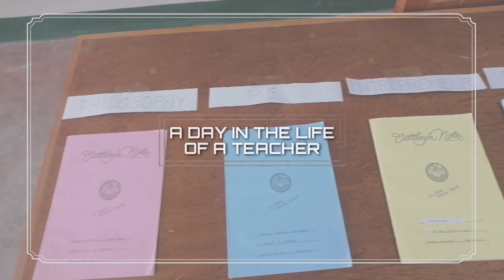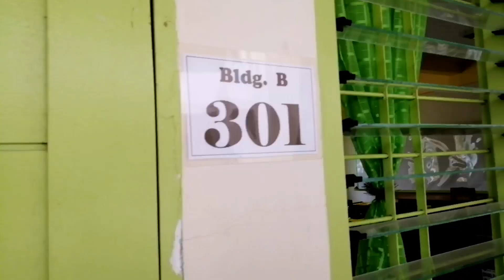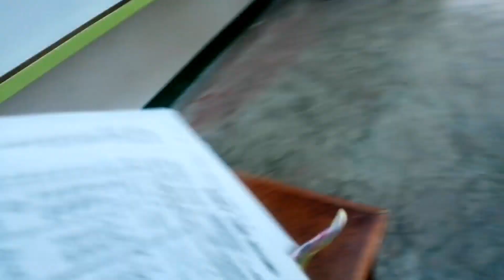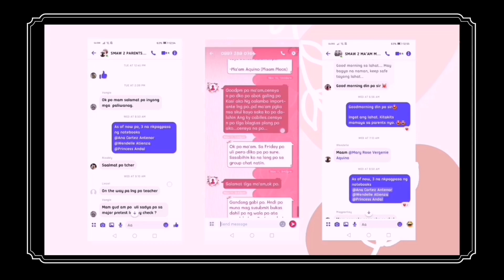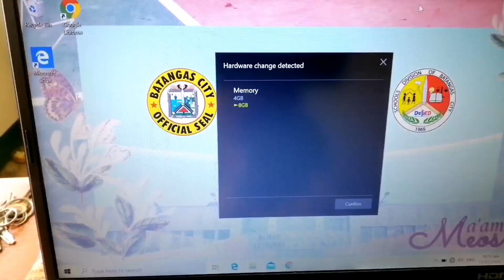A DAY IN THE LIFE OF A TEACHER | NEW NORMAL | BATANGUEÑA TEACHER | Senior High School Teacher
🌹Hi guys, come along with me on a day in my life. I'm a Senior High School Teacher, and I teach Shielded Metal Arc Welding (MAJOR). Hope you liked it. Samahan nyo po ako sa pag grow ng YouTube Channel ko. A warm hug for everyone. Keep Safe 😘🙏

Love,
Ma'am Meos 🌹

-Jeremiah 29:11

🌹Production
Huawei Nova 3i
Kinemaster

"The LORD will fight for you; you need only to be still."
-Exodus 14:14-